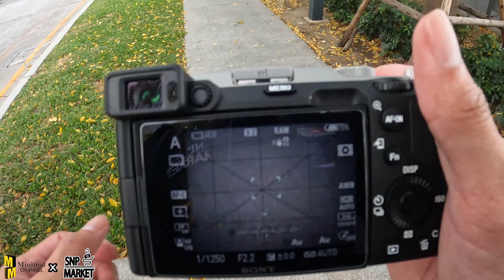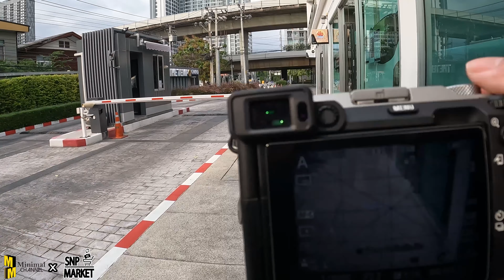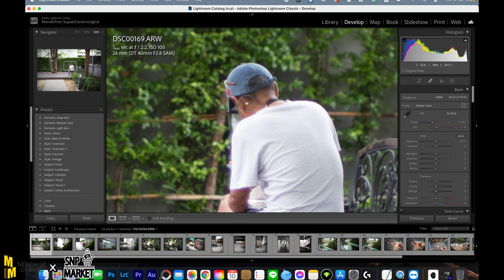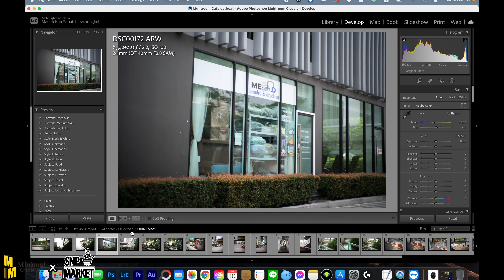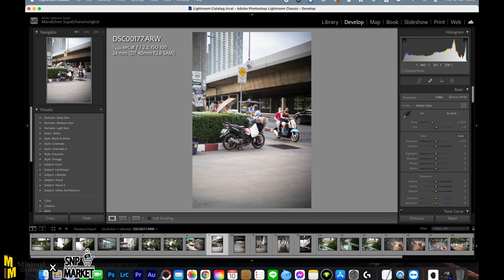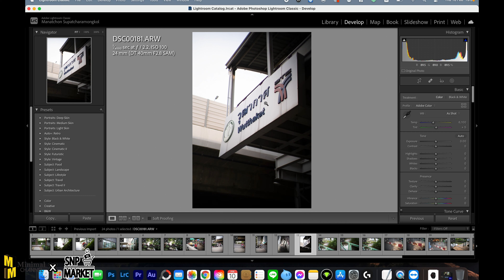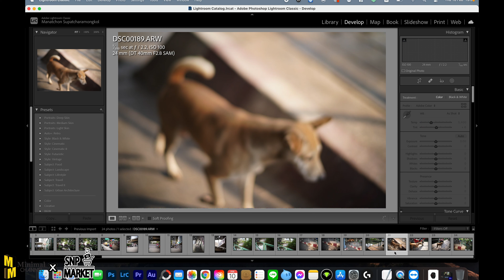(Hands-On)ทดสอบ Techart กับ TTartisan 50mm F0.95 บน Sony A7c เดินถ่ายทั่วๆไป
SNP Market ร้านรับซื้อ-ขาย กล้อง เลนส์ สินค้า IT มือสอง

กลุ่มพูดคุยกันเรื่องกล้องเลนส์ภาพถ่ายและอัพเดตสินค้า 24 ชั่วโมง